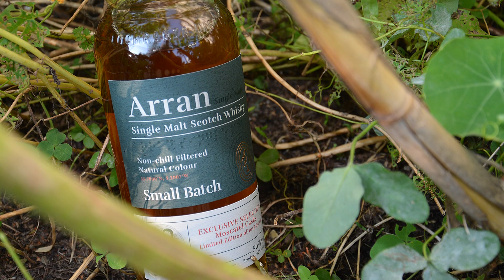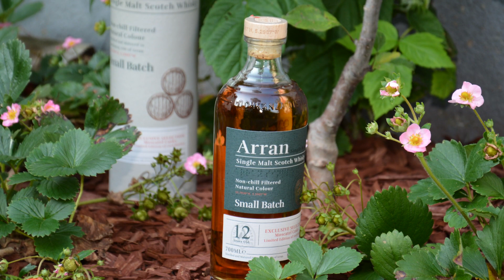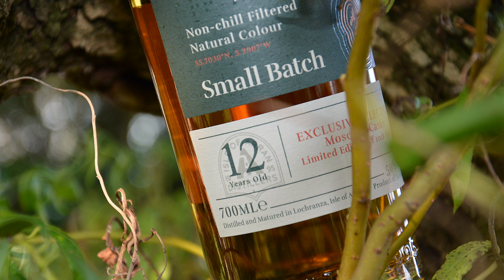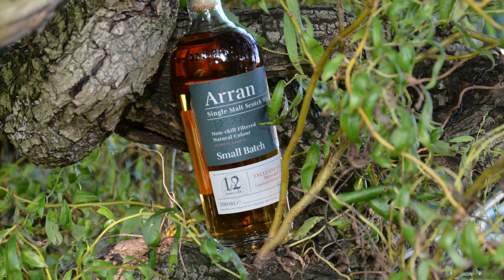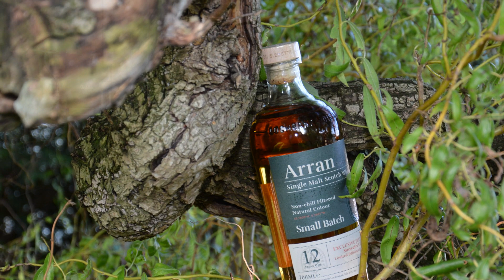Arran Moscatel Cask | Whisky Plausch Tastingvideo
Ein reines Moscatelfass!
Uns ist da mal aufgefallen, dass wir Whisky von der Isle of Arran scheinbar mögen. Den ein oder anderen Whisky aus der Lochranza Distillery hatten wir schon im Glas. Dieses Mal ist es ein im Moscatel Fass gereifter (vollgereifeter!) Arran. Wie er uns schmeckt, berichten wir Euch mit einer Prise Humor in diesem Video.

...dies ist ein Verkostungsvideo von Whisky Plausch. Detlef und Jonas probieren regelmäßig vor der Kamera Whiskys. Ganz wichtig dabei ist, dass es sich dabei immer um unsere subjektive und unabhängige Wahrnehmung bzw. Meinung handelt. Was uns, oder vielleicht auch mal nur einem von uns schmeckt muss nicht zwangsläufig auch anderen schmecken und/oder gefallen. Genau so ist es auch andersrum, wenn uns etwas nicht schmeckt, kann und darf es Euch natürlich trotzdem schmecken. Wir stehen in keiner Verbindung zu Unternehmen, es handelt sich stets um unbezahlte Werbung und nicht um Produktplatzierungen. Wir wünschen Ihnen und Euch viel Spaß bei unseren Videos.
In diesem Sinne: slainte mhath und Glück Auf! 🥃

Du möchtest selbst probieren? Dann komm in unsere Flaschenteilungsgruppe auf WhatsApp, ganz einfach über diesen

00:00 Zeit zum Einschenken
01:10 About Arran
04:30 Nase in Richtung Insel
07:44 Taste of Arran Moscatel
10:05 Wasser bring Süße
11:22 Fazit
13:32 Outtakes

Vielen Dank an Carsten Czybulka für die Erlaubnis, das "Steigerlied on Bagpipes" in unseren Videos verwenden zu dürfen.